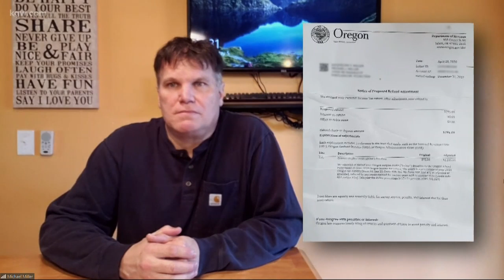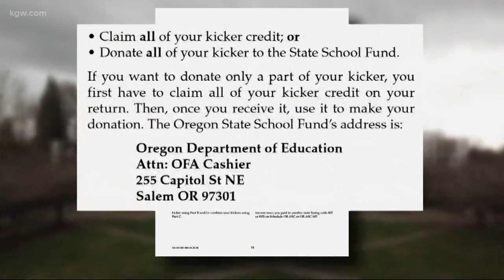Taxpayers can’t donate part of kicker rebate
Oregon is warning taxpayers they can’t donate just a portion of their kicker rebate on their tax return. It's all or nothing.